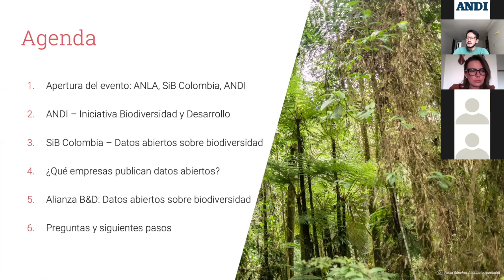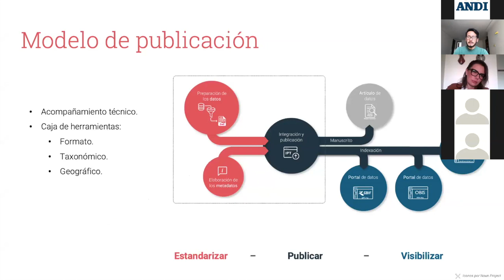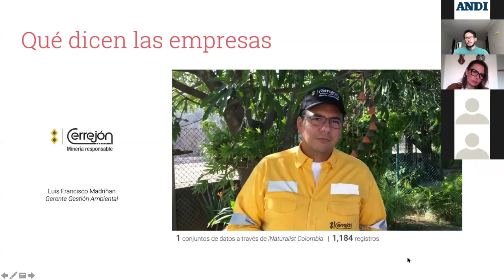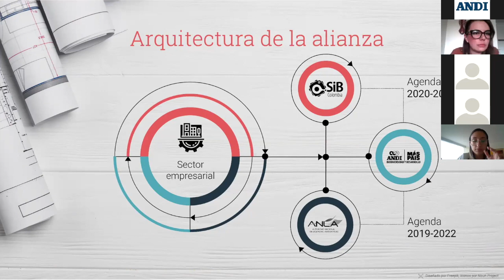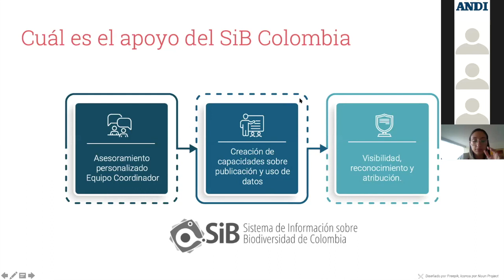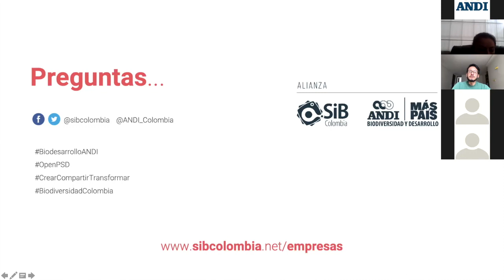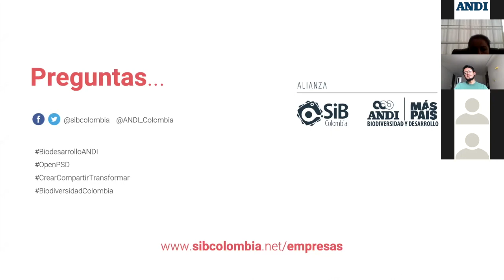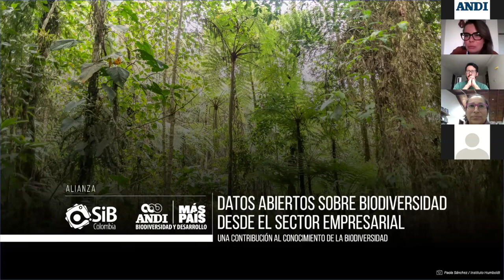Alianza datos abiertos sobre biodiversidad desde el sector empresarial.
Los datos sobre biodiversidad son esenciales para planificar, implementar y monitorear estrategias de conservación y uso sostenible. De igual forma son piedra angular para entender los factores que contribuyen a la pérdida de la biodiversidad,  permitiendo identificar patrones y cambios a través del tiempo y el espacio. Sin embargo, estos datos no siempre son fácilmente accesible, o se presentan en formatos que dificultan su interpretación y la interoperabilidad entre distintas fuentes.

Por esta razón, el SiB Colombia y la Asociación Nacional de Empresarios de Colombia (ANDI) a través de su iniciativa “Biodiversidad y Desarrollo”, consolidan esta alianza que busca elevar la contribución del sector empresarial al conocimiento de la biodiversidad, convocando, facilitando e integrando su participación como sector productivo.

Esta alianza cuenta con el respaldo de GBIF y el proyecto CESP OpenPSD: Promoting publication and use of private-sector data on biodiversity

Este webinar que contó con la asistencia de 156 personas, representantes de diferentes empresas de diversos sectores incluyendo delegados del Comité Nacional Ambiental, Comité Ambiental Minero-energético y cámaras sectoriales de la Asociación como Procultivos, Industria Cosmética y de Aseo, entre otros.

Nos acompañaron:
Dr. Rodrigo Suárez, Director General de la ANLA.
Dr. Hernando García, Director General del Instituto Humboldt, entidad coordinadora del SiB Colombia.
Dra. Ana María Hernández Presidenta de la IPBES.
Dr. Carlos Herrera, Vicepresidente de Desarrollo Sostenible de la ANDI.